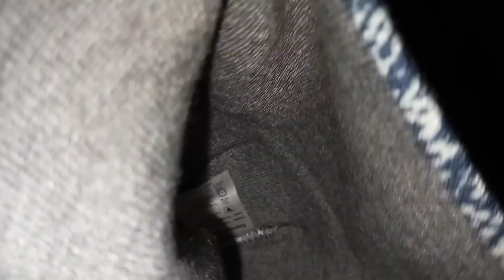Men's wool beanie so soft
This beanie is so soft and perfect for cold weather. It's made from wool. The beanie has a cool design on the outside. Take a look at Noah wearing it.